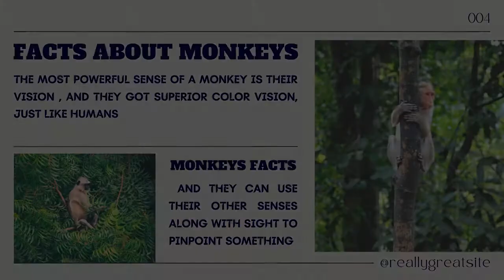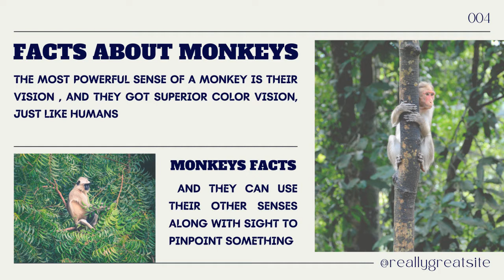Why is it called MONKEY ISLAND? The real reason why ship's top is called monkey island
In this video , I have told why the top point of ship is called monkey island . There are many different theories about this on internet but we don't know which one is right. This question definitely comes in the mind of every sailors but they don't know the real reason . that's why in this video i have told the real reason of being called monkey island.

what is monkey island on ship?
Monkey island is a place which is located at the top point of the ship where various equipment are placed. one of the most important navigational equipment placed on monkey island is the magnetic compass.

TOPICS COVERED
1. what is monkey island?
2. why ships top is called monkey island?